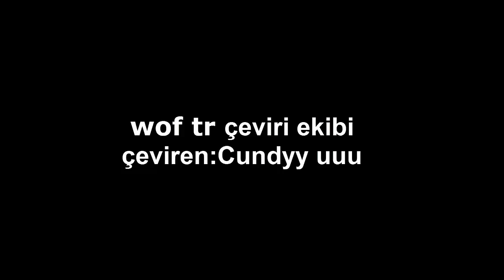jam vs elizabeth 51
-kanal adminleri-
mehmet (zane)
ipek (berry-rosa)
bağlantılar

istek videolarinizi yorumlarda belirtiniz